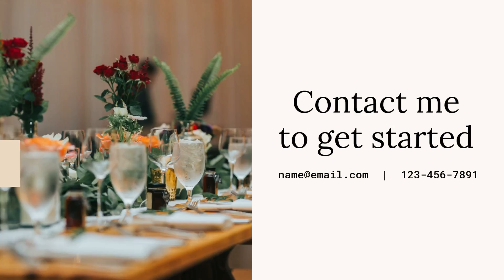Event Planner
MANEIGGBBE; Changing The Way Of delivering & Parcel chain